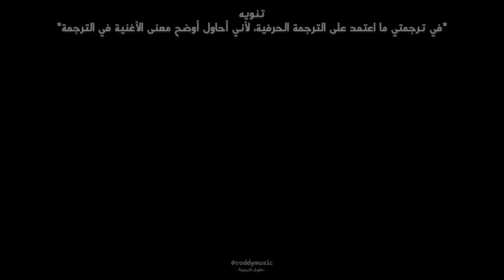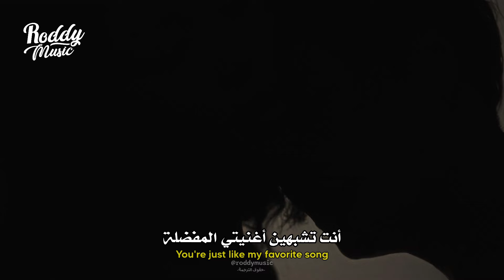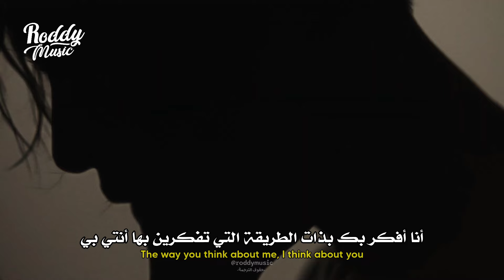🔞أغنية تعاون بيبي و جاكسون وانغ الجديدة | BIBI & JACKSON WANG - FEELING LUCKY (Lyrics) مترجمة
أغنية تعاون الرابر بييي و جاكسون وانغ من قوتسفن feeling lucky مترجمة للعربية

BIBI & JACKSON WANG - FEELING LUCKY مترجم

• 𝚂𝚞𝚙𝚙𝚘𝚛𝚝 𝚃𝚑𝚎 𝙰𝚛𝚝𝚒𝚜𝚝 : BIBI &
• 𝚂𝚘𝚗𝚐